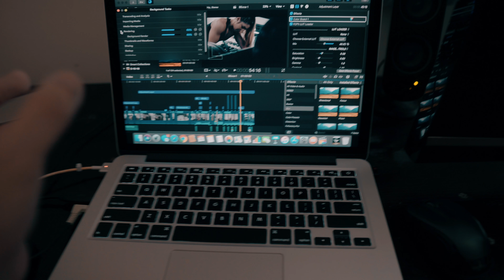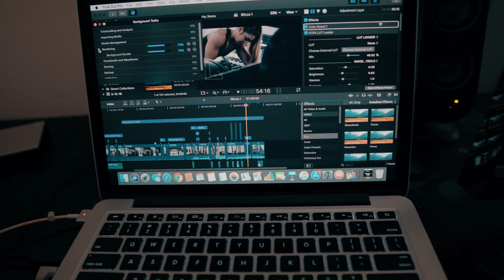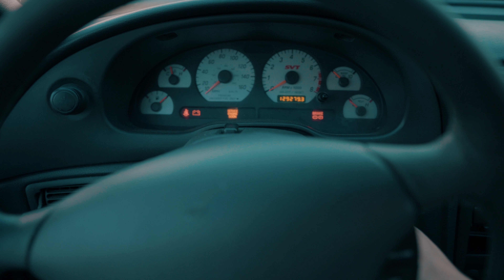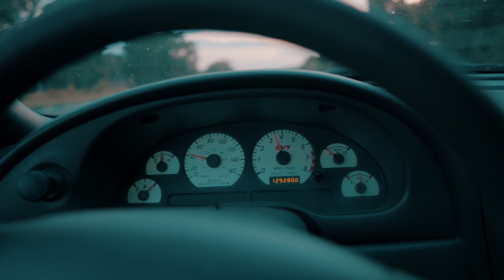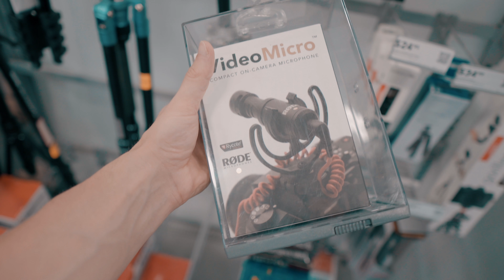Cinematic Fitness Videographer | 4K